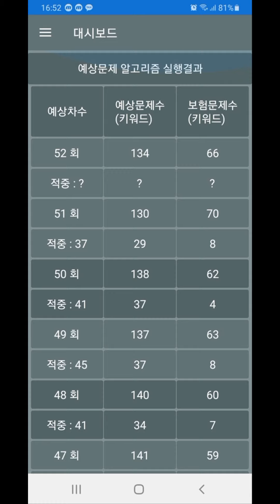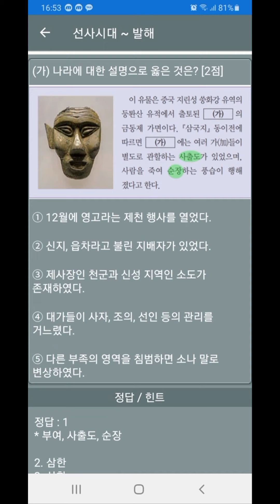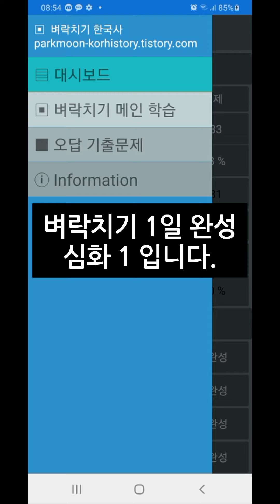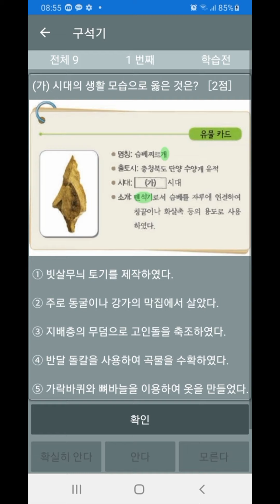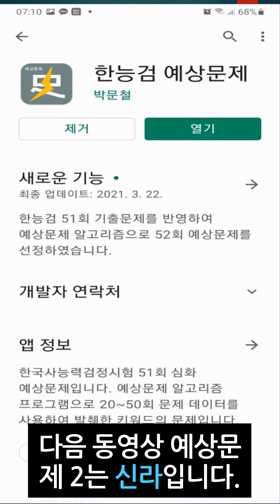한능검 심화 52회 예상문제 1 (선사시대~초기국가)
한국사능력검정시험 심화 52회 예상문제1 (선사시대~초기국가)입니다.
예상문제 알고리즘 프로그램을 20회~51회의 문제로 실행하여 발췌했습니다.
52회 예상문제8 (현대)까지 준비하겠습니다.

티스토리(박문 한국사 연구회)도 함께 진행합니다.